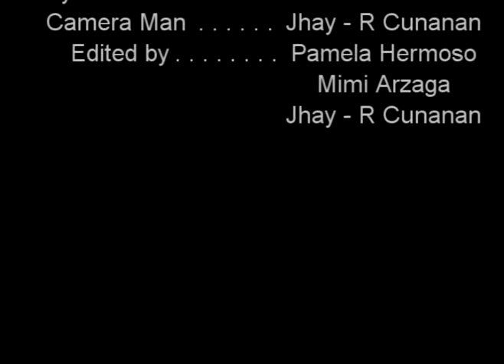withered (mobile film making)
a film made for introtocomm